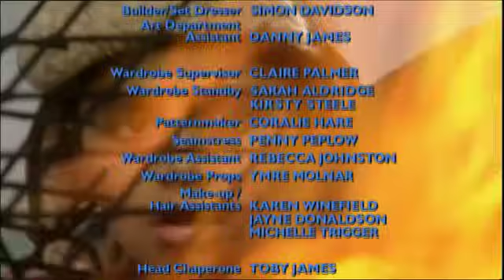The Tribe - Season 3 - Episode 35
Episode Thirty Five of The Tribe Series Three! | Determined that justice be served, Luke gives himself up. Amber is tired of playing God, and Tai San is angry at Lex’s mistreatment of May. Ned and Lex have girl troubles and seek solace at the bottom of a bottle. Bray tries to fend off an increasingly agitated mob.